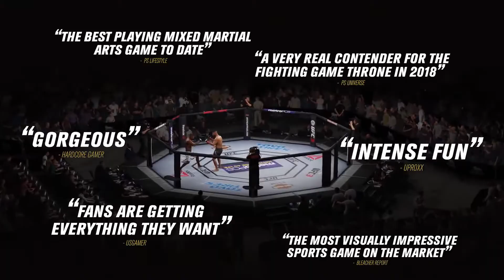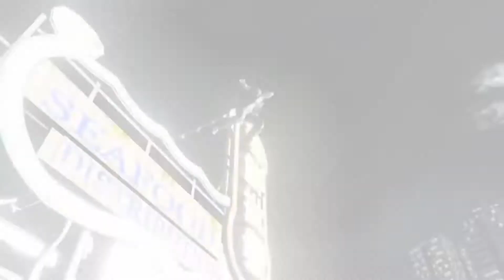PS4 News: THE SURGE 2 PS4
Welcome to this weeks PS4 News - Your round up on everything Playstation. Thoughts on Middle Earth Shadow of War?